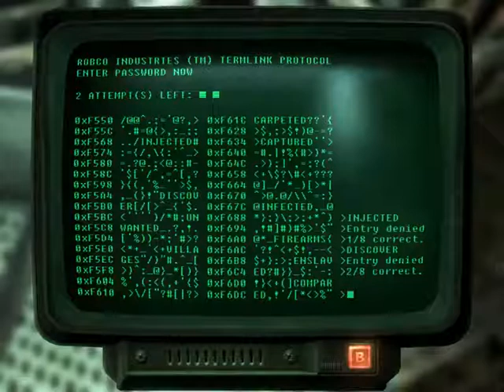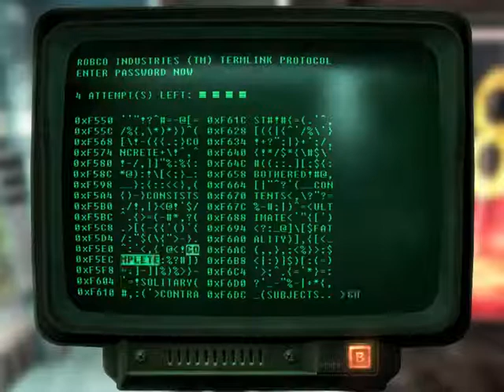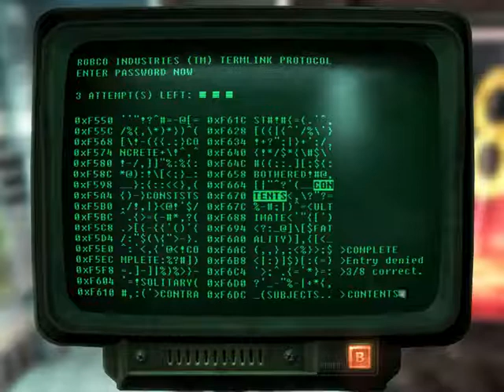Let's Play Fallout New California Ep8 I throw like a